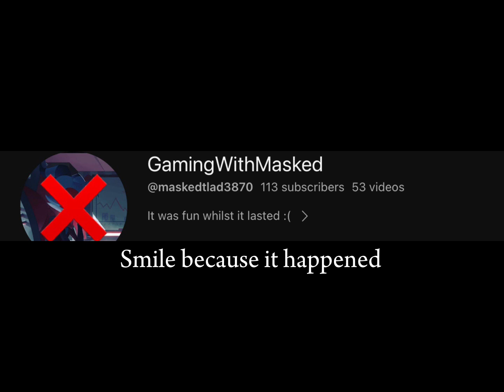😢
Guys I’m really sorry but I think I’m going to quit thanks you for the support over the past year tho 😢❤️